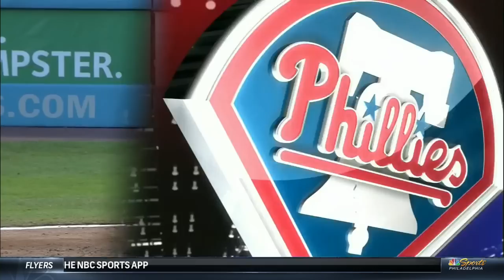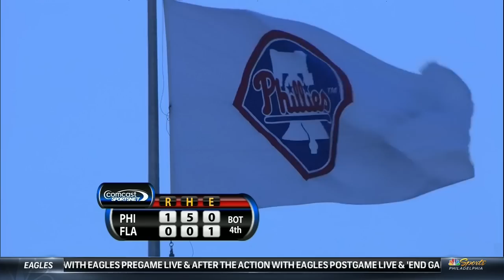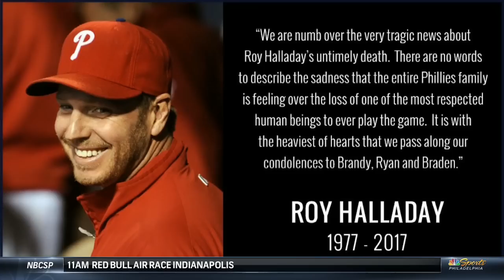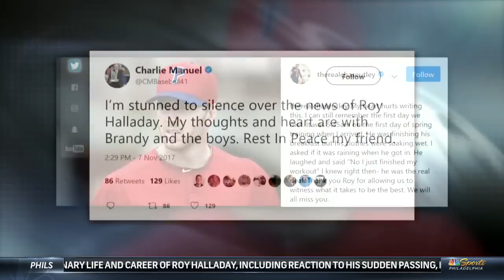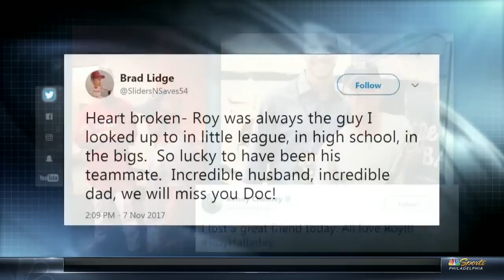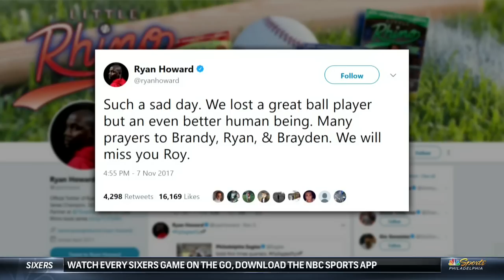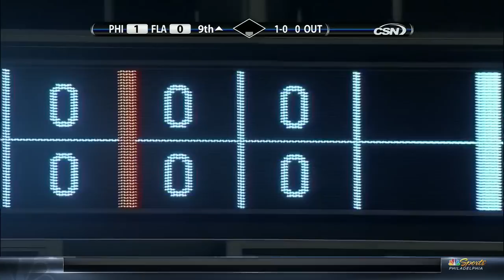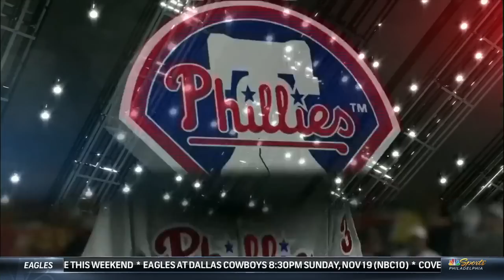A Perfect Halladay: Remembering Roy: Roy Halladay's Perfect Game from May 29, 2010 720P 60FPS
As broadcast on 11/8/2017 on NBCS Philly.